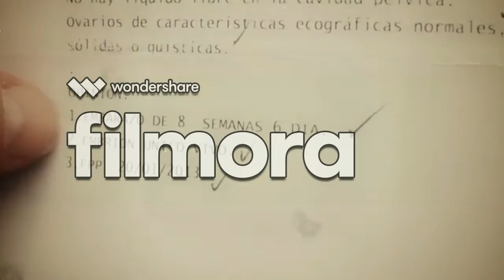GIOVANNY AYALA // EL AMOR QUE PERDIMOS // JUANMENDIVELSOMT/